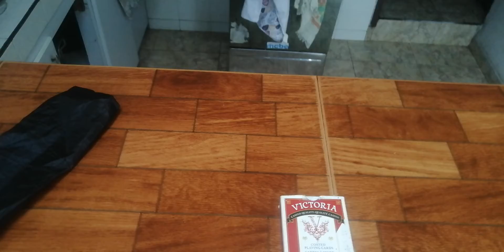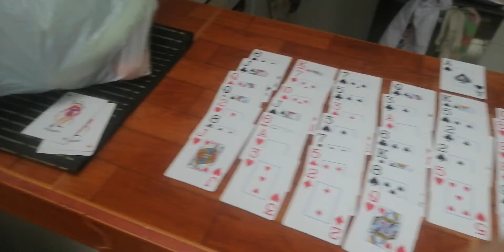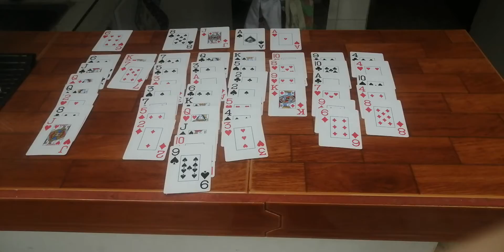Juego De Cartas Para Una Persona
Es Un Juego De Carta Blanca Es Salvar De PKM Casinos Y Juegos Con Cartas